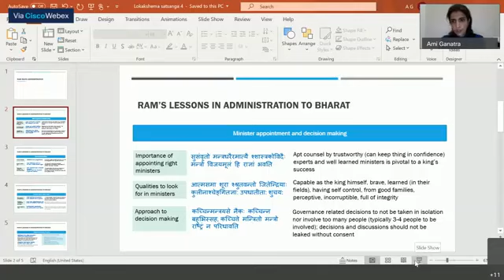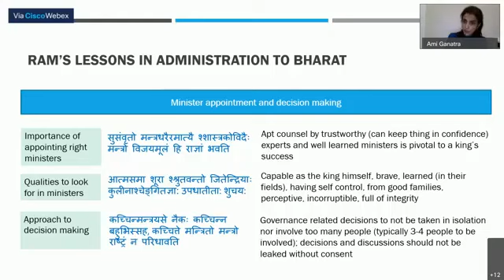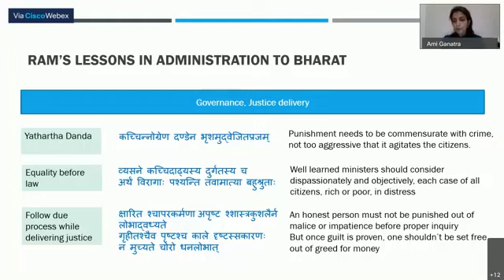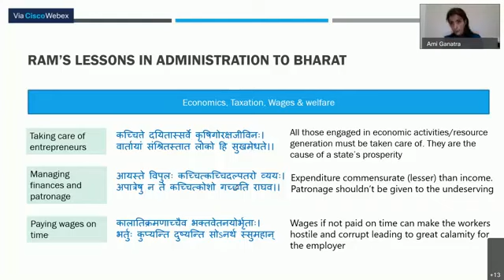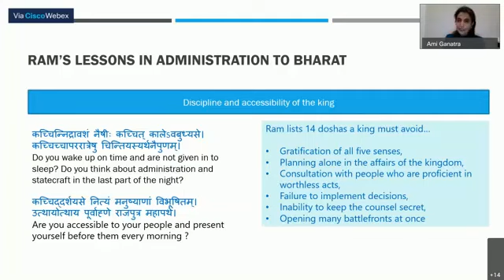Shri Ram's lessons to Bharat in administration and governance.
A talk done for Lokakshema Satsanga based on Chapter 100 of Ayodhya Kanda. Ramayan gives us an insight into Shri Ram's administrative policies and capabilities in some very interesting ways. When Bharat comes to Chitrakoot to request Ram to return to Ayodhya, Ram, unaware of the happenings in Ayodhya (including the death of Dashrath) begins asking Bharat various questions about his (Bharat's) administration of Ayodhya. By way of questions, Ram shares with Bharat (and us) some very important lessons in leadership and governance, as relevant for a state, any organization or our own lives.